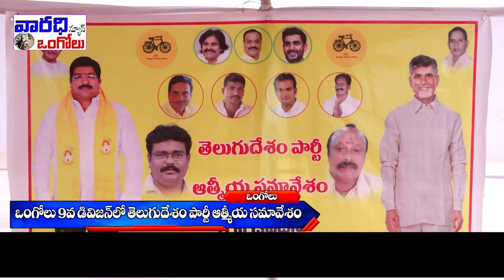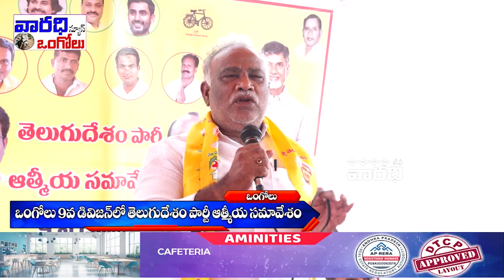ఒంగోలు 9వ డివిజన్లో తెలుగుదేశం పార్టీ ఆత్మీయ సమావేశం.| varadhitv Ongole